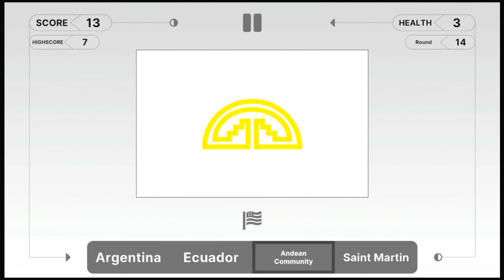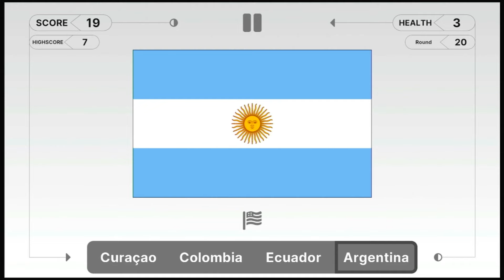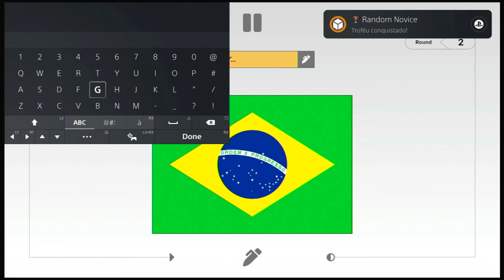Guess the Flag! - Jogo Família Super Recomendado! - Platina em 20 minutos!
Resumo oficial do jogo:

Embarca numa viagem global com o jogo "Adivinha a Bandeira!"
Testa os teus conhecimentos sobre 255 países, ilhas e organizações internacionais em 6 modos viciantes. Testa a tua memória fazendo corresponder a bandeira ao nome de um país ou joga o modo inverso. Se já és um perito no conhecimento da bandeira, podes experimentar o modo em que tens de ser tu a escrever o nome do país. Sente a emoção de fazer corresponder locais a um país e, para variar, mergulha no imprevisível modo aleatório que combina todos os desafios.
Não te esqueças do desafio diário, em que cada tentativa revela um pedaço da bandeira, mas tens de ter cuidado, porque a tua 6ª tentativa é a última. Depois disso, tudo o que tens de fazer é esperar 24 horas. Será que vai conseguir fazer uma série de vitórias?
Se te aborreceres com o modo com vidas, podes aumentar o nível de adrenalina escolhendo as definições do jogo de tempo. O jogo está dividido em regiões como o Mundo, a Europa, a Ásia, a América do Sul, a América do Norte, a Austrália e a Oceânia.
Domina todas as bandeiras, corre contra o tempo e torna-te o maior especialista em bandeiras.
Características principais:
6 modos de jogo:
- Combinar o nome
- Combinar a bandeira
- Modo de escrita
- Modo de localização
- Desafio diário
- Modo aleatório
Dois estilos de jogo:
- Jogo com tempo
- Jogo com vidas
Regiões:
Mundo, Europa, Ásia, América do Sul, América do Norte, Austrália e Oceania
Grupo VIP para apoiadores do Clube de Canais: Enviem seu Usuário do Youtube e seu telefone com código para o email ou me mande mensagem pelo Whats me achando no grupo Irmandade.
🥰Para contribuir no financiamento dos custos e investimentos do Canal e concorrer a sorteios mensais, considere se tornar um membro por R$ 1,99 / 4,99 / 7,99 por mês:
🌟Parcerias, Colaborações, Presentinhos, PIX e Patrocínios:
Obrigado pelo apoio! 👍Gameplays em Minutos👊